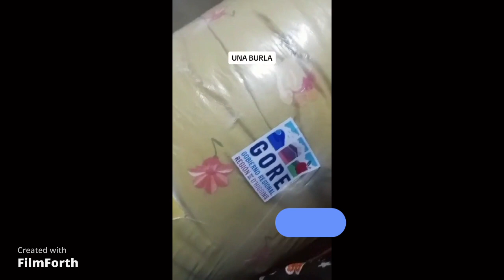🚫Gore se burla de los damnificados y pero entrega millones a "fundaciones" 🚫